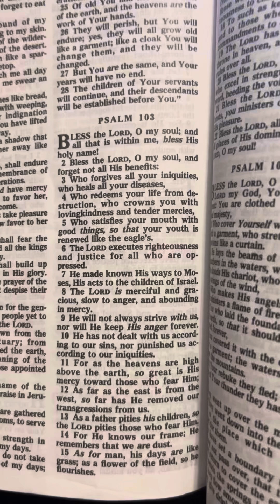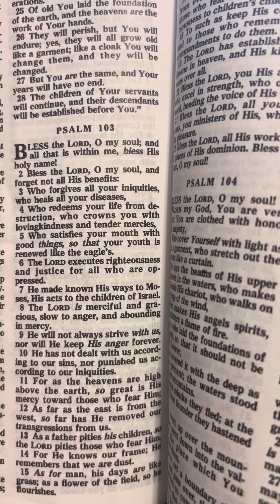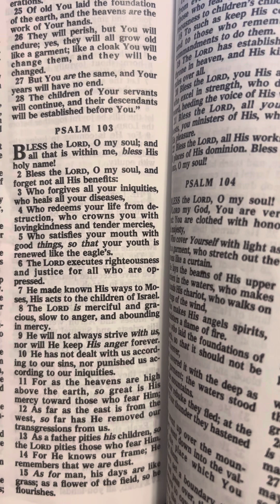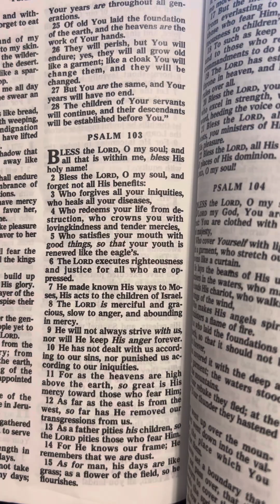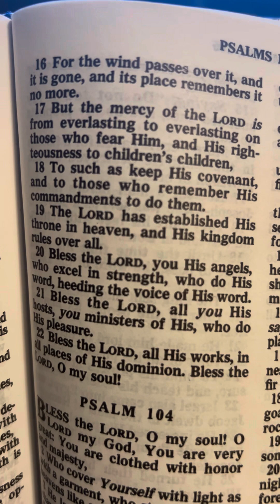Yes trusting god is when you put your faith in him god will make it possible for you